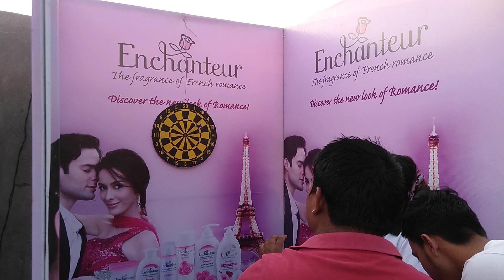Radio on wheels ! road show ! Kantipur fm Birgunj program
Bishwa Nepal#rabi oad#sunil pandit